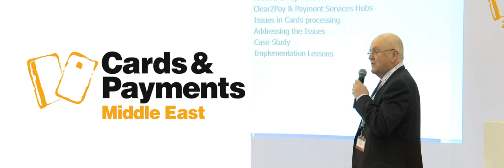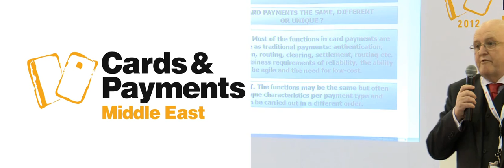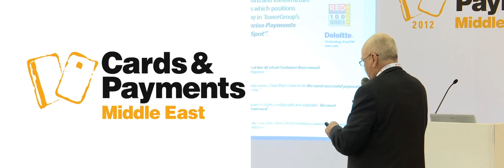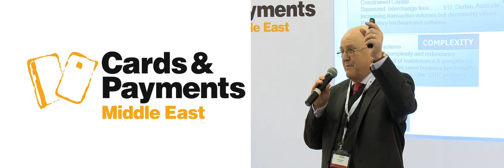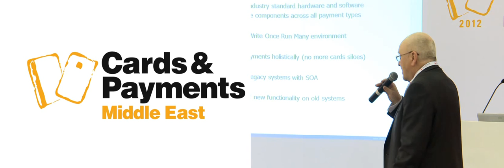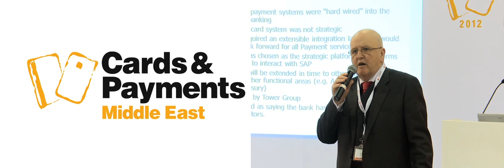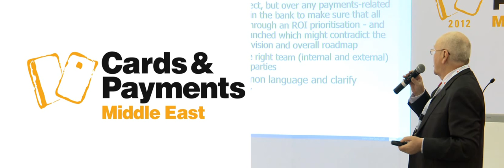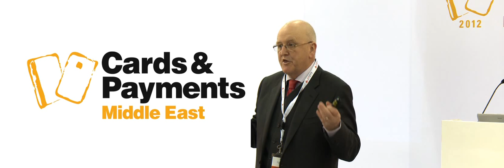Payment Hubs - transforming card payments processing: Jim Woodworth, Clear2Pay - Cards & Payments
Payment Hubs - transforming card payments processing
Jim Woodworth, Marketing Consultant, Clear2Pay speaking about payments services hub definitions and issues in card processing and how to address them.